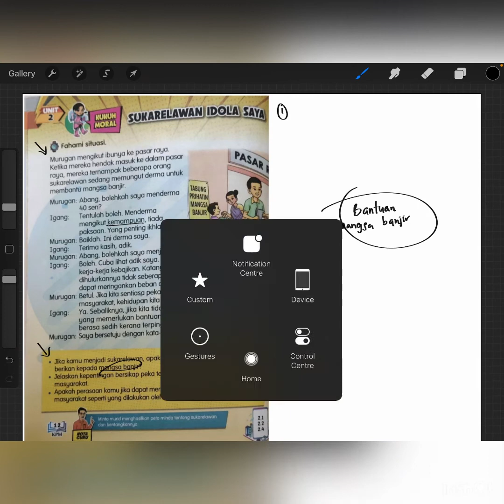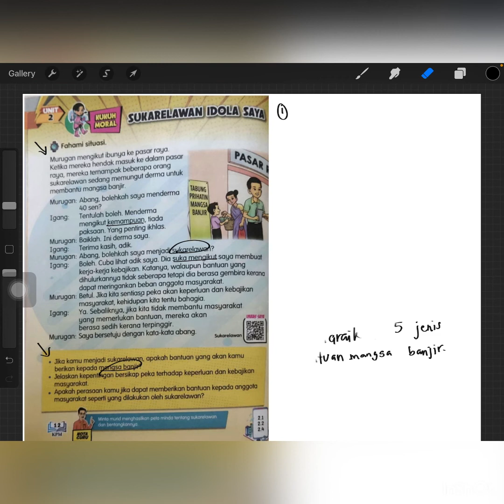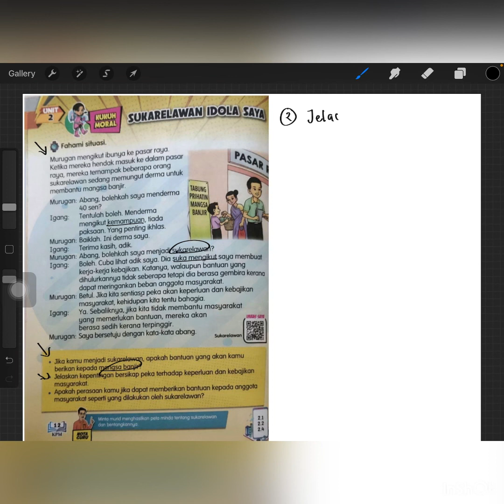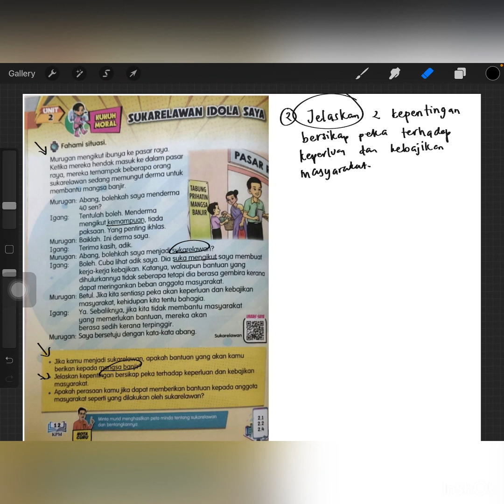5 Gigga - unit 2 ( Sukarelawan idola saya)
Subjek Pendidikan Moral Tahun 5.
bahan mengajar di buat khas untuk murid tahun 5 SK Sungai Nafas, Beluran, Sabah.

Musician : @iksonmusic